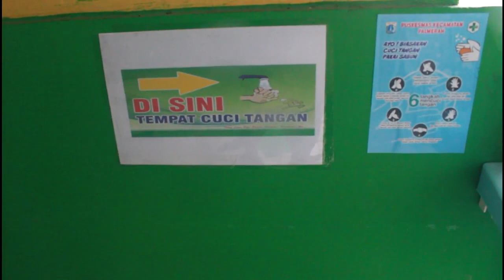Piloting SMK Muhammadiyah 4 Jakarta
Pelaksanaan Piloting Pembelajaran Tatap Muka SMK Muhammadiyah 4 Jakarta
Terlaksana dengan protokol kesehatan yang ketat. Terima kasih kepada jajaran aparat serta lembaga yang turut berpartisipasi dalam terlaksananya kegiatan Piloting ini.